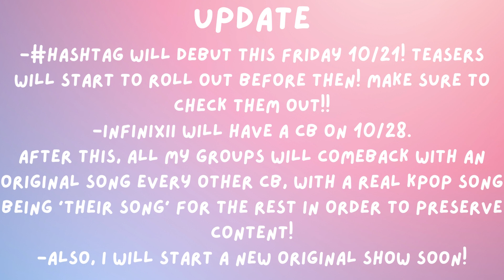Channel Announcement + Plans!!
I'm super excited about the new show and I'm pretty proud of HASHTAGs debut song and hope you all enjoy it!